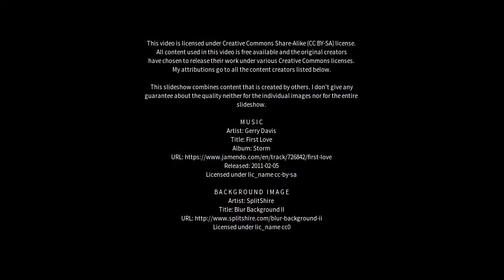Best places to visit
Best places to visit - Northorpe (United Kingdom) Best places to visit - Slideshows from all over the world - City trips, nature pictures, etc.